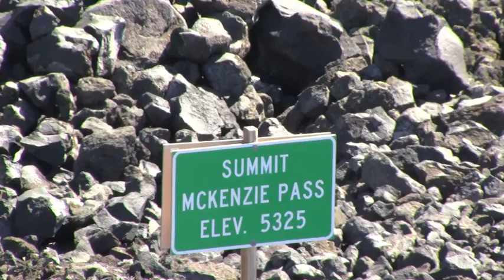I'd Drive a !,000 Miles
Biking up Mckenzie Pass to the observatory. Scenes of Three Sisters, Mt. Jefferson, Mt. Washington set to original song.